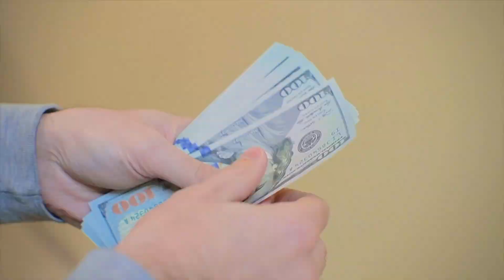देव दिवाली 2024। Private Boat Rs.50,000-3+ Lakhs | Fire Show, Laser Show Time ? महत्वपूर्ण जानकारी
Dev Deepawali Booking | Dev Diwali Varanasi 2024 Date, Boat Price | Tickets Price

Visit Kashi Travel Company | Book Stay, Cab, Boat, Guide | Best Travel Company in Varanasi
Book Your Package -(Varanasi, Prayagraj, Ayodhya, Bodhgaya)
Address: B, 21-19, Rathyatra Kamachha Rd, Mahavir Colony, Kamchchha, Bhelupur, Varanasi, Uttar Pradesh 221010

Thank you for respecting the intellectual property rights of Visit Kashi